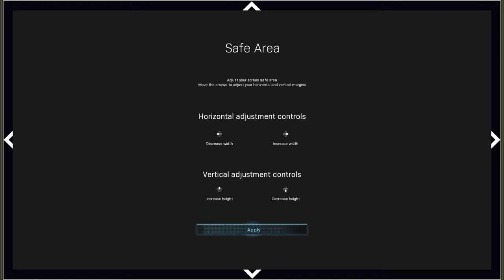HOW NOT TO PLAY CALL OF DUTY MODERN WARFARE